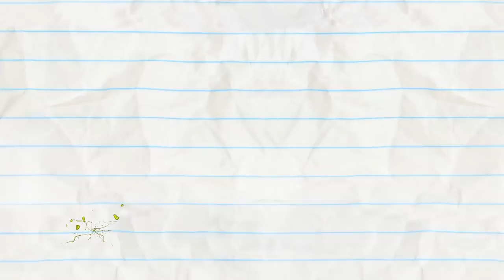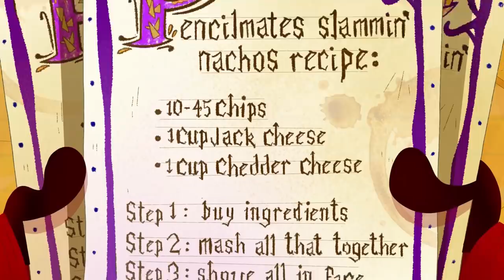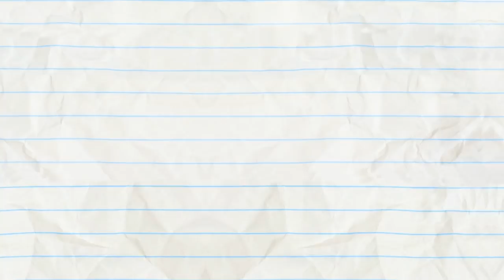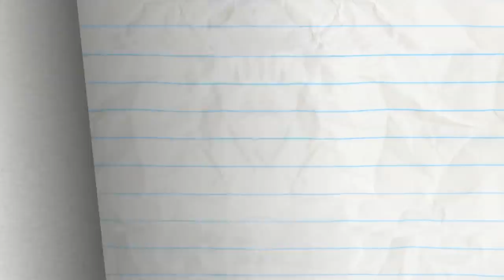Cacti Of The Beholder And More Pencilmation! | Animation | Cartoons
1:55 - SCRIBE ME A RIVER
Pencilmate learns the secret to writing cursive.

6:19 - FOUNTAIN OF DOOF

8:45 - SHIP ON YOUR SHOULDER

10:48 - SIGNAL & VOID

12:06 - NO CHESS FOR THE WICKED

14:39 - IN PLANE SIGHT

17:44 - CAMPFIRED UP

20:03 - IT'S AN UNKIND OF MAGIC

21:53 - CHILDREN OF THE POPCORN

24:01 - THE HOLE STORY

26:30 - ANT MISBEHAVIN’

27:54 - DUMBBELL DUMMY

Cacti Of The Beholder And More Pencilmation!

CREDITS FOR CACTI OF THE BEHOLDER

Producer, Story, Script, Storyboards, Title Card & Palette - Brien Hart
Lead Animation - Brett May
Directors - Sam Johnson & Matt Wilson
Director's Assistant, Animatic & Coloring - Ed Niño Toledo
Animation Revisions, Inbetween Animation & Coloring - Maria Lourdes Santos
Compilation Editors - Tiffany Kao & Gabby Leung